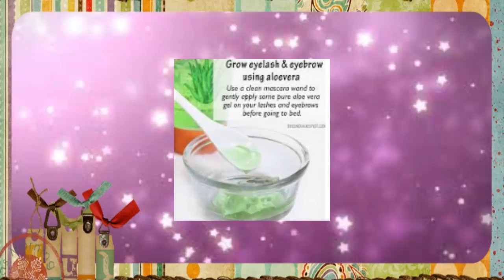How to make tint at home/how to make natural tint with rose water & alovera gel/olive & cocont oil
in this channel you can Learn how to whiten your skin, how to remove acne at home, how to get rid of dark circles, how to make homemade whitening soap and many more, i love to share my personal tips and experience with you friends.